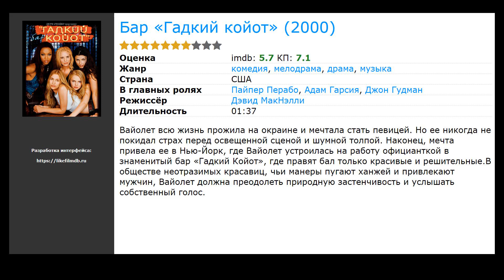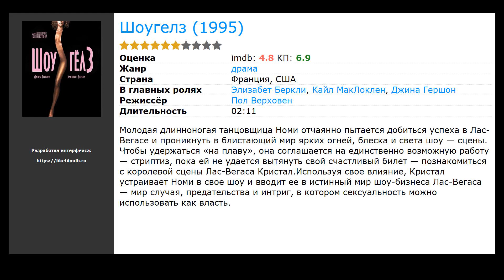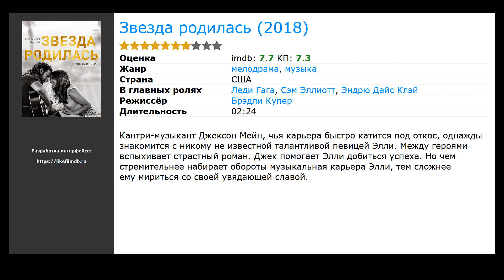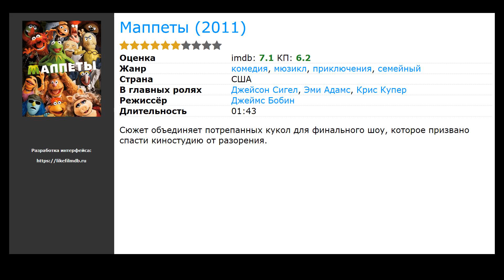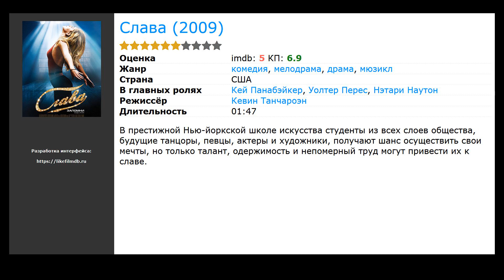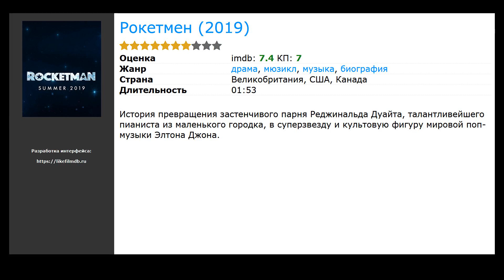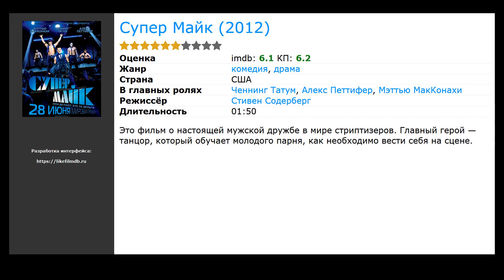20 лучших фильмов, похожих на Бурлеск (2010)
Список фильмов, которые по мнению зрителей похожи на Бурлеск (2010):

00:00 Вступление
00:10 Бар &laquo;Гадкий койот&raquo; (2000) / жанр: драма, мелодрама, комедия / в главных ролях: Пайпер Перабо, Адам Гарсия, Джон Гудман
00:23 Мулен Руж (2001) / жанр: мюзикл, драма, мелодрама / в главных ролях: Николь Кидман, Юэн МакГрегор, Джон Легуизамо
00:49 Сделай шаг: Лови момент (2013) / жанр: мелодрама / в главных ролях: Дерек Хаф, BoA, Уилл Юн Ли
01:11 Рок на века (2012) / жанр: мюзикл, мелодрама, комедия / в главных ролях: Джулианна Хаф, Диего Бонета, Расселл Брэнд
01:32 Чикаго (2002) / жанр: мюзикл, комедия, криминал / в главных ролях: Рене Зеллвегер, Кэтрин Зета-Джонс, Лика Рулла
01:45 Шоугелз (1995) / жанр: драма / в главных ролях: Элизабет Беркли, Кайл МакЛоклен, Джина Гершон
01:58 Звезда родилась (2018) / жанр: мелодрама, музыка / в главных ролях: Леди Гага, Сэм Эллиотт, Эндрю Дайс Клэй
02:10 Шаг вперёд: Всё или ничего (2014) / жанр: драма, мелодрама, музыка / в главных ролях: Райан Гузман, Бриана Эвиган, Стивен Босс
02:44 Синг Стрит (2016) / жанр: драма, мелодрама, комедия / в главных ролях: Фердия Уолш-Пило, Келли Торнтон, Мария Дойл Кеннеди
02:57 Вокс люкс (2018) / жанр: драма, музыка / в главных ролях: Натали Портман, Джуд Лоу, Стэйси Мартин
03:10 Маппеты (2011) / жанр: мюзикл, комедия, семейный / в главных ролях: Джейсон Сигел, Эми Адамс, Крис Купер
03:24 Холодная война (2018) / жанр: драма, мелодрама, музыка / в главных ролях: Джоэнна Кулиг, Томаш Кот, Борис Шиц
03:47 Слава (2009) / жанр: мюзикл, драма, мелодрама / в главных ролях: Кей Панабэйкер, Уолтер Перес, Нэтари Наутон
04:07 Девять (2009) / жанр: мюзикл, драма, мелодрама / в главных ролях: Дэниэл Дэй-Льюис, Николь Кидман, Марион Котийяр
04:20 Дьявол носит &laquo;Prada&raquo; (2006) / жанр: драма, мелодрама, комедия / в главных ролях: Мэрил Стрип, Энн Хэтэуэй, Эмили Блант
04:41 Братство танца (2007) / жанр: драма, мелодрама, музыка / в главных ролях: Коламбус Шорт, Миган Гуд, Не-Ё
05:10 Сделай шаг (2008) / жанр: драма / в главных ролях: Мэри Элизабет Уинстэд, Тесса Томпсон, Райли Смит
05:34 Рокетмен (2019) / жанр: мюзикл, драма, биография / в главных ролях: Тэрон Эджертон, Джейми Белл, Ричард Мэдден
05:47 Майкл Джексон: Вот и всё (2009) / жанр: документальный, музыка / в главных ролях: Майкл Джексон, Алекс Аль, Александра Апжарова
06:00 Супер Майк (2012) / жанр: драма, комедия / в главных ролях: Ченнинг Татум, Алекс Петтифер, Мэттью МакКонахи